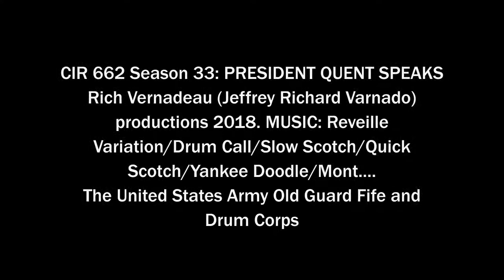CIR 662 Season 33: PRESIDENT QUENT SPEAKS Rich Vernadeau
President Quent is interviewed. RICH VERNADEAU productions 2018